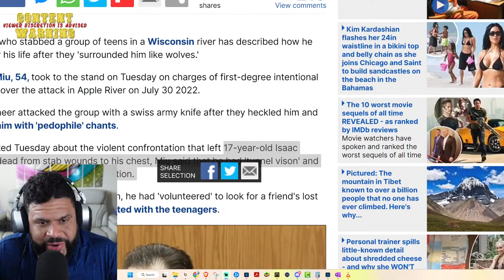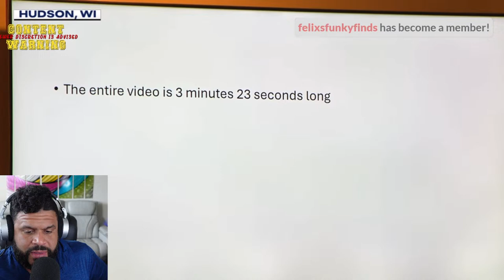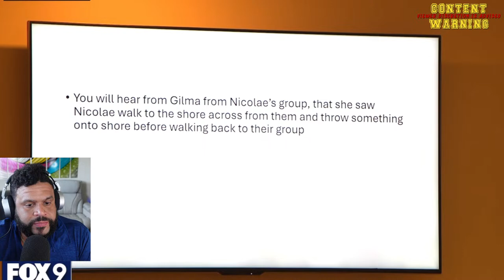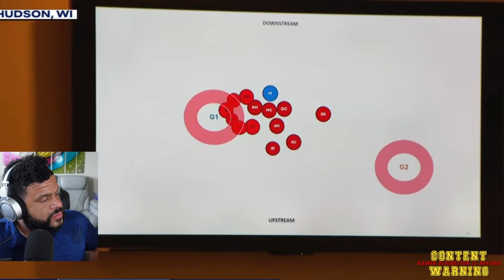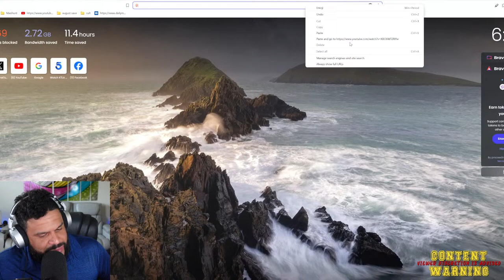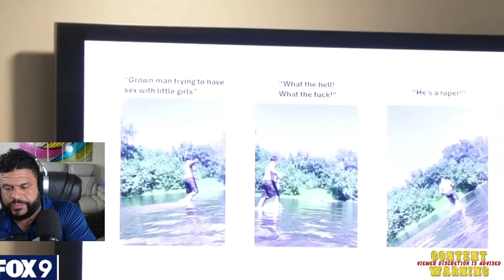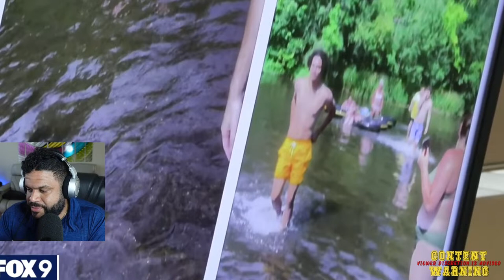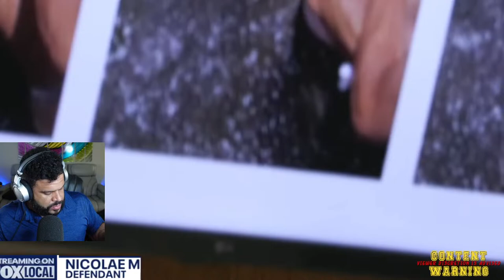He Stabbed Multiple Teens, Self Defense? Apple River Stabbing Trial Opening Statements, Nicolae Miu